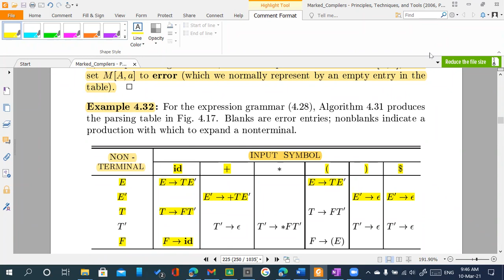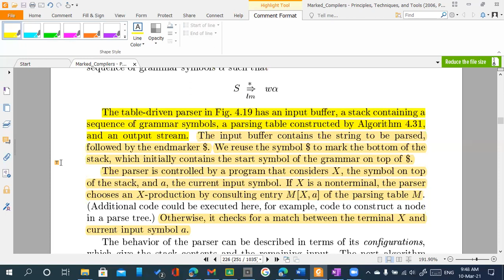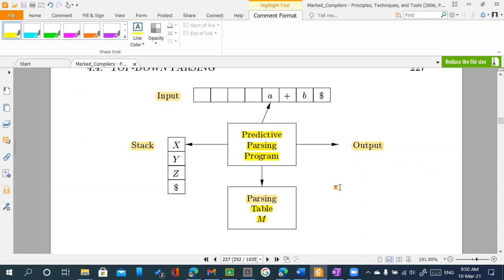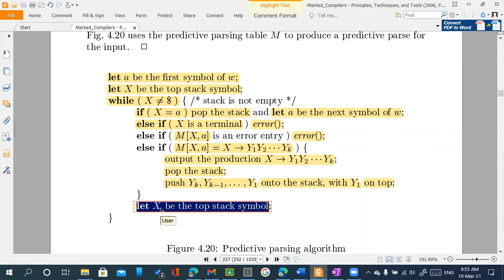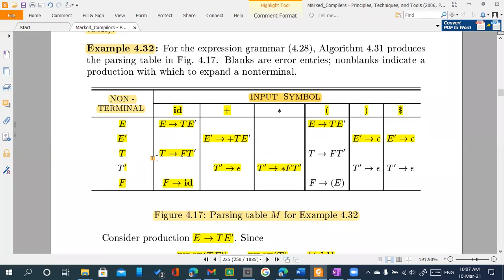Lecture 24: Non Recursive Predictive Parsing